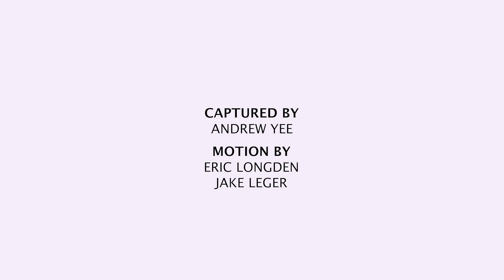Tadashi Shoji | Spring Summer 2024 | Full Show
Tadashi Shoji | Spring Summer 2024 | Phygital Fashion Show in High Definition. (Widescreen - Exclusive Video/1080p - NYFW/New York Fashion Week)